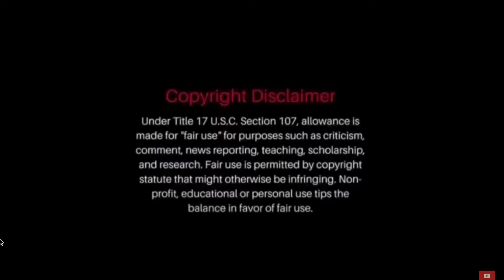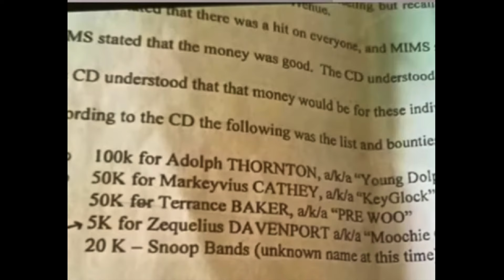Young Dolph! Proof that Yo Gotti gave the order! Boosie & Gotti team up against Ralo! Feds plan!